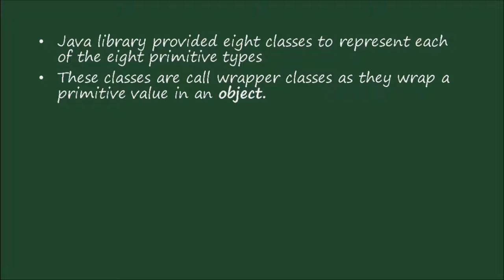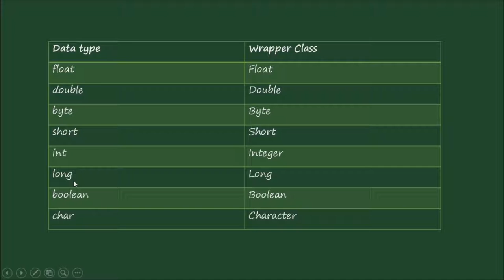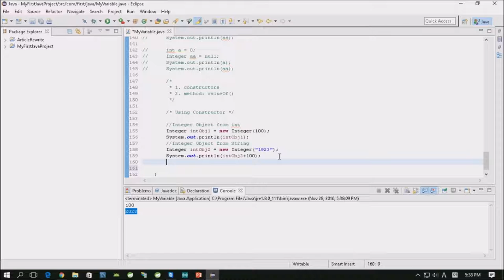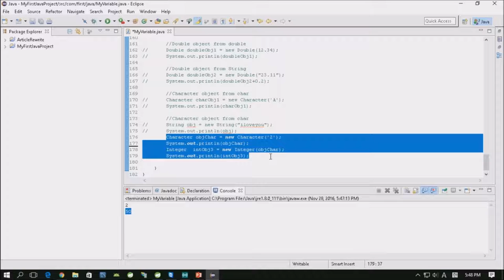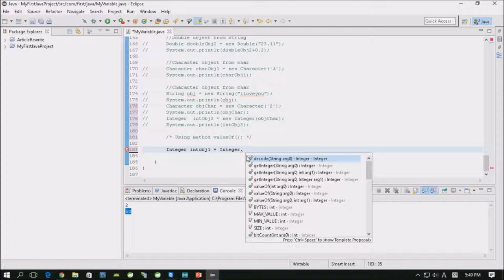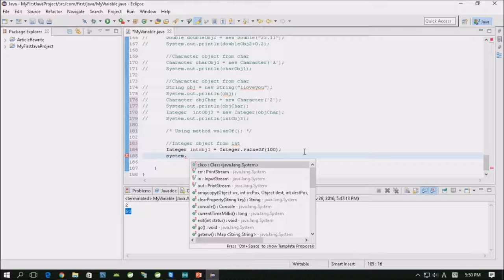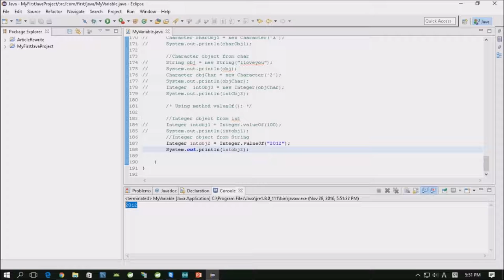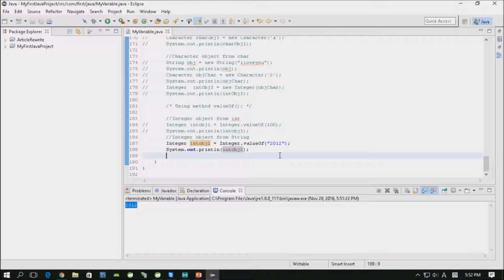18. Khmer Java: Data Type Wrapper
Free Java Tutorial for Beginners in Khmer. Data type wrapper or data type object was created to use data type as an object. In java library there are eight classes created to wrap each primitive value into an object.